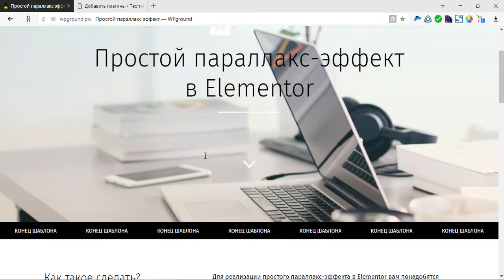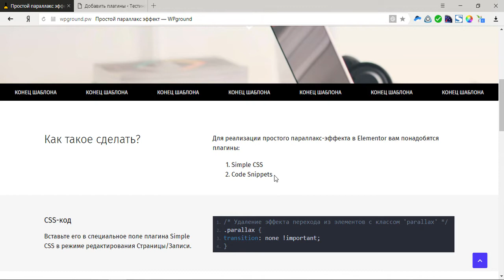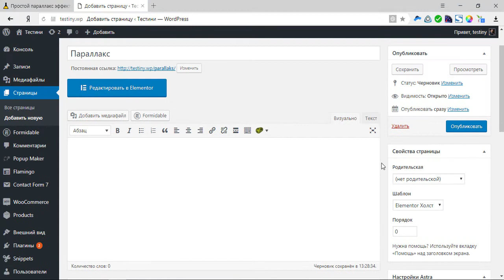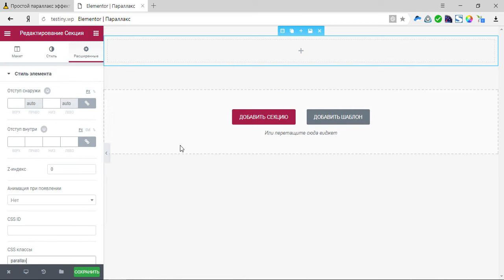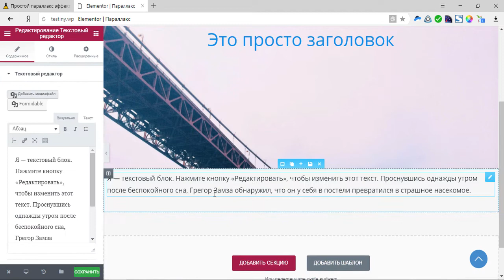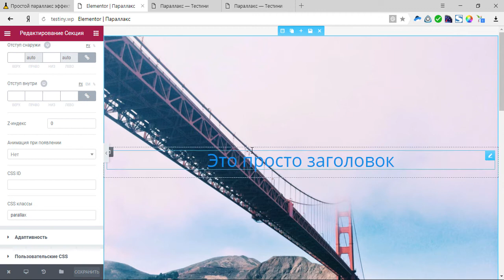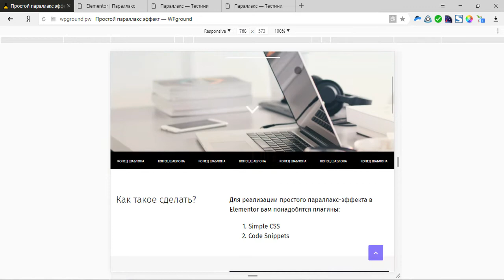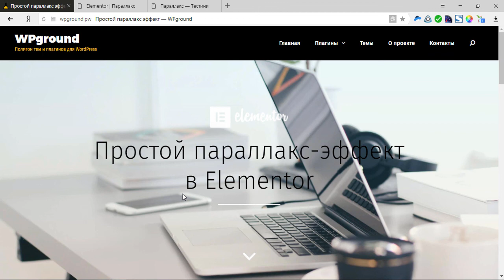Простой параллакс эффект в Elementor для WordPress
Параллакс эффект — это параллельное движение фона секции и её содержимого с разной скоростью. В конструкторе страниц для WordPress Elementor этот эффект достигается через вставку CSS и JS кодов в специально отведённые поля и заданием класса 'parallax' секции в которой мы хотим наблюдать этот эффект.

Посмотреть эффект и взять код: проект из видео закрыт